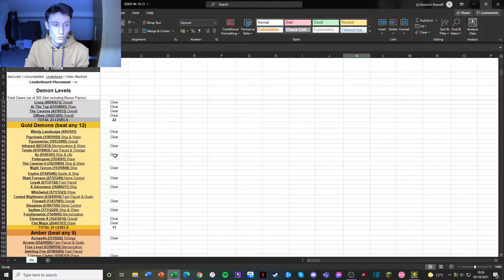[Gold / Insane Demon] Pyromaniac - Glittershroom [240hz] Geometry Dash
- My GDDP grind begins today, an average 1.9 level to start things off. The level has a nice decoration style for it's time and uses a good song, however there are some questionable gameplay sections in amongst the fun and skill based sections.

Hardest Part: The drop wave at 16% is on par with the rather stupid ship section at 68%. Luckily I didn't receive too many deaths at this part. I do not enjoy second half-heavy levels, so this was annoying in normal mode.